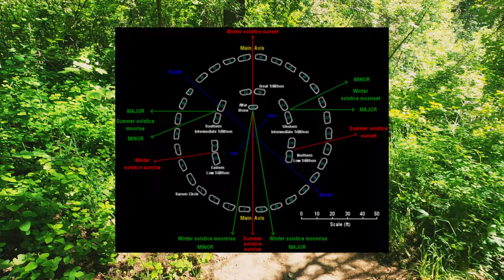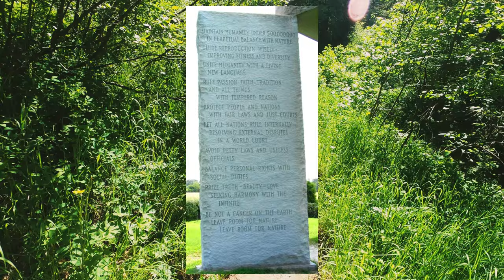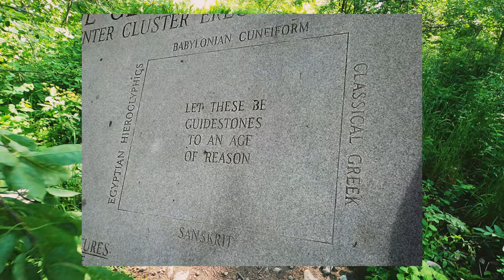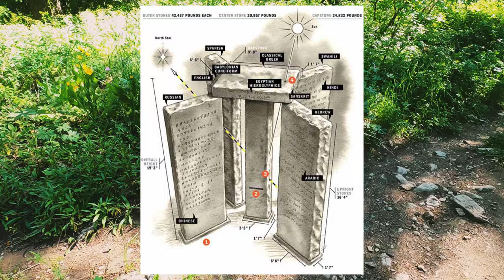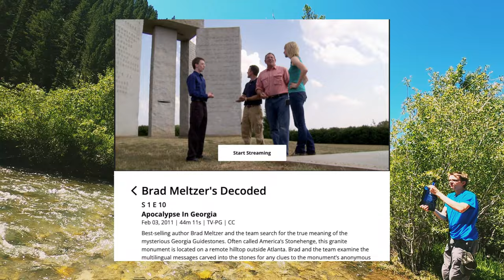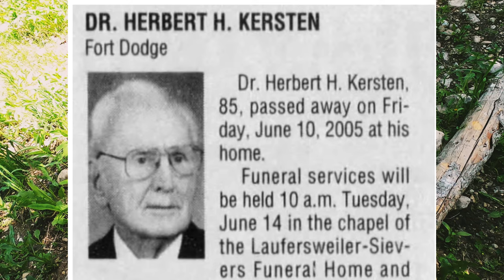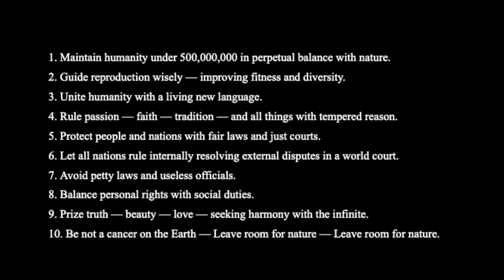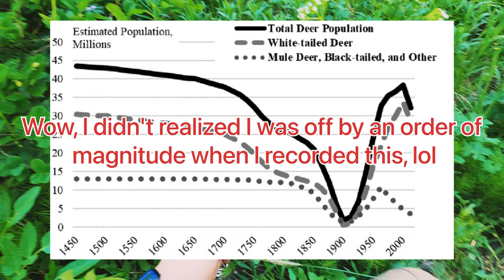MEMORY HOLE: The Georgia Guidestones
Sources